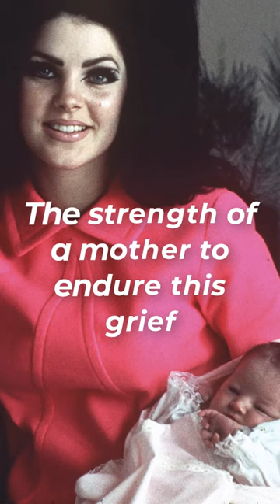RIP 🙏 Lisa Marie Presley Died Scary January 2023 died January 12, 2023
Lisa Marie Presley died on January 12, 2023. RIP,
Died American singer, daughter of Elvis Presley, R.I.P.,
In memory of Elvis Presley's daughter, Lisa Presley died, Presley's daughter passed away, Elvis Presley's daughter passed away, in memory of Elvis Presley's daughter, Elvis Presley Family